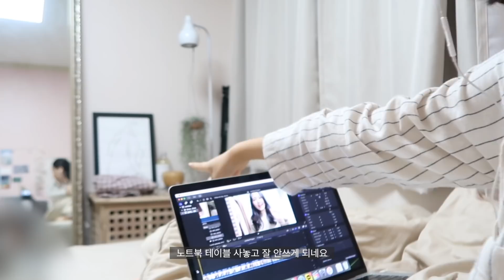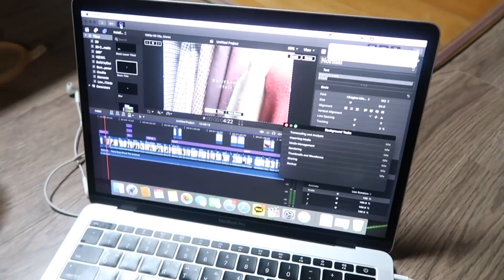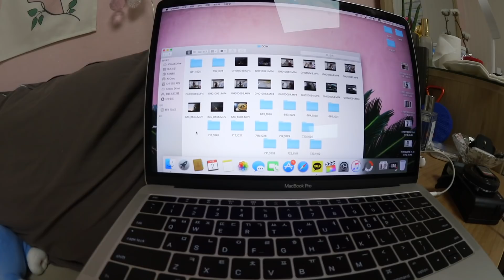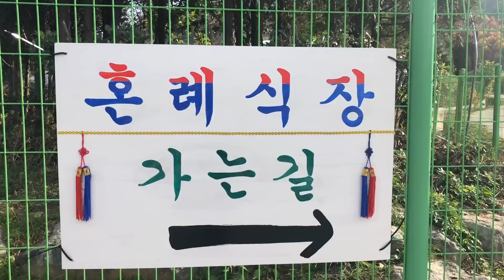VLOG 깊어가는 가을 끝무렵 🍂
옷은 대부분 가을 데일리룩 영상에 정보가 있꾸요
뭐가 없을까용?
브라운 체크 가디건은 육육걸즈,, 코트들은 제가 조만간 영상을 또...만들어볼게요
카멜코트는 다음카페 소월(작년에샀어요)
브라운코트 에브리모닝

입니다 :))

여러분,, 저 진짜 힐링 에세이가 따로 없는 여러분 댓글들
정말 정독하고 또 보고 또 보고 있어요
모아서 다이어리에 다 적고싶을 정도로...
감사합니다. 어떻게 제가 여러분을 만났을까요..
아무쪼록... 여러분들의 가을 끝 무렵도
좋은 일들로 가득 하시길,,, 감사하고 감사해요.!